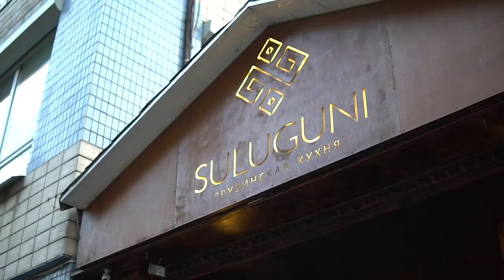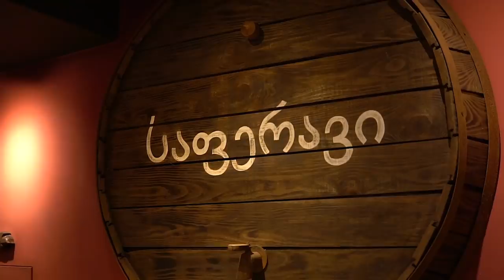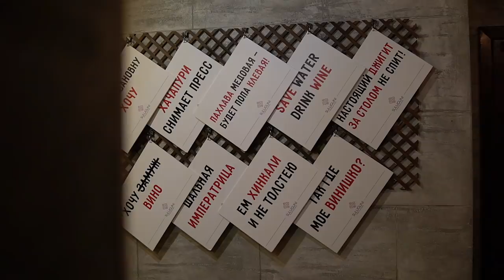Андрей Задорожный об аресте Саакашвили, тюрьме и развале Козырной карты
👉💰Курс по франчайзингу (старт 18 мая) — https:// franch.site/legend?utm_source=tv&utm_campaign=zadorozhniy_desc

Андрей Задорожный ― в прошлом совладелец сети ресторанов Козырная Карта, а сегодня владелец ресторана «Сулугуни» и сети Samogon Bar продолжает серию разговоров с рестораторами. Он рассказал, почему не стоит открывать ресторан по просьбе власти, почему ресторан ― это жопа, а не бизнес и кто виноват в развале Козырной Карты, насчитывающей более ста ресторанов, как оказался в хорватской тюрьме и многое другое.

Традиционно лучшие моменты интервью в виде текста от нашего медиа-партнера MC Today

ТАЙМ-КОДЫ:
00:27 ― Вступление
01:29 ― Как в ресторане «Сулугуни» задерживали экс-президента Грузии Микаэла Саакашвили
03:50 ― Почему, по мнению Андрея Задорожного, для непрофессионала ресторан ― это жопа
05:14 ― Грузинская кухня ― это тренд на ресторанном рынке
07:03 ― Открытие ресторана «Гетьман» в Москве и знакомство с Наиной Ельциной
09:12 ― Проститутки в ресторанах и миллионные вечеринки в Козырной Карте
12:56 ― Кто приложил руки к развалу Козырной Карты: власти, «донецкие» и просто кризис?
18:13 ― Как Андрей Задорожный оказался в Грузии и почему отказался платить $1,5-2 млн
28:52 ― Приживется ли на рынке синтетическая еда
30:19 ― Как происходила экстрадиция Андрея Задорожного в Украину
37:44 ― Что лучше продавать по франшизе: ресторан со стриптизом или фастфуд с минетом
39:22 ― Почему владельцы Козырной карты отказались покупать франшизу Hard Rock Cafe
43:13 ― Какой образ жизни ведет Андрей Задорожный сегодня
45:46 ― Специально для зрителей FranchTV Андрей Задорожный исполнил песню из к/ф «Мимино» «Проводы любви»

ТЕМЫ